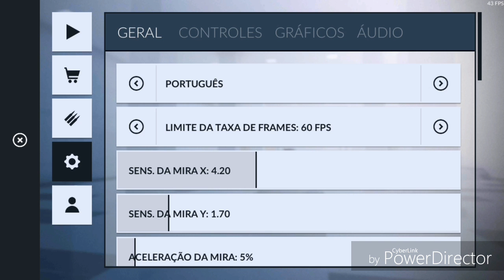PRECISO DESARMAR UMA BOMBA ! -Crítical Ops- ‹ XANDY ›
|| Union of myths ||

Venha para meu clã !